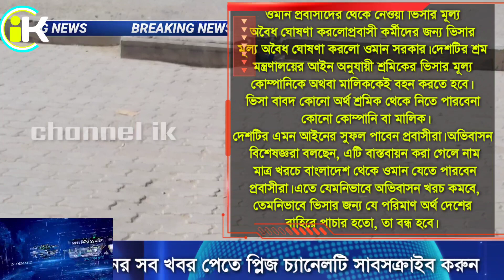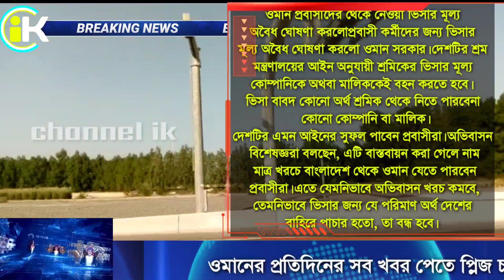ওমানে প্রবাসিদের ভিসা লাগাবে সম্পূর্ণ ফ্রি | বিশাল সুখবর প্রবাসিদের | ওমান আজকের খবর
ওমানের আজকের খবর || ওমান খবর || ওমানের খবর || oman news || channel ik

আর নিয়মিত ভিডিও পেতে প্লিজ channel ik এই ইউটিউব চ্যানেল টিকে সাবসক্রাইব করে সাথে থাকুন । এবং আপনার যে কোন প্রশ্ন বা পরামর্শ থাকলে অবশ্যই এই ভিডিওর কম্মেন্ট বক্সে কম্মেন্ট করুন

বিশেষ বিজ্ঞপ্তি